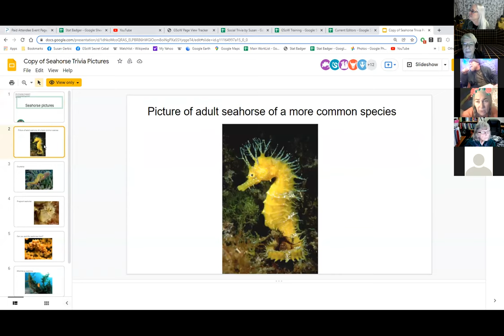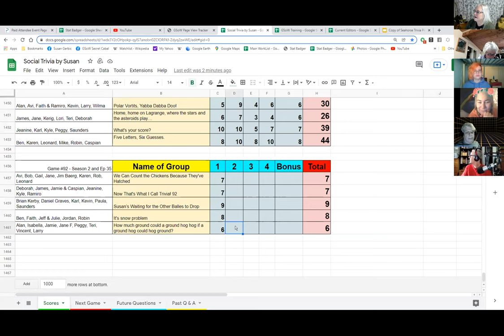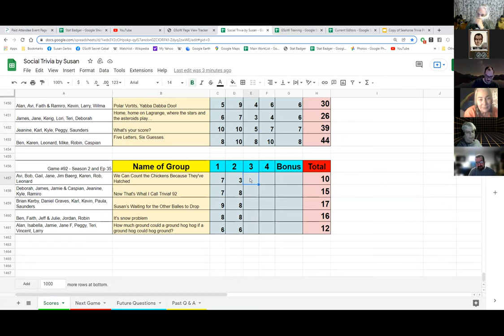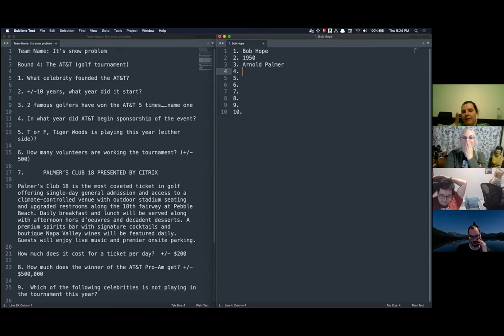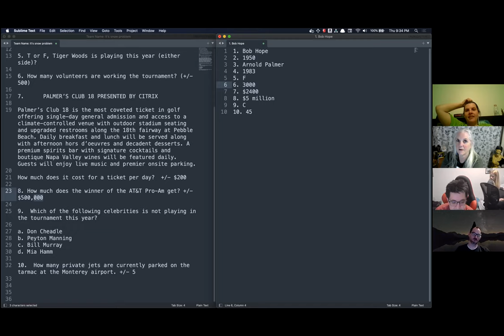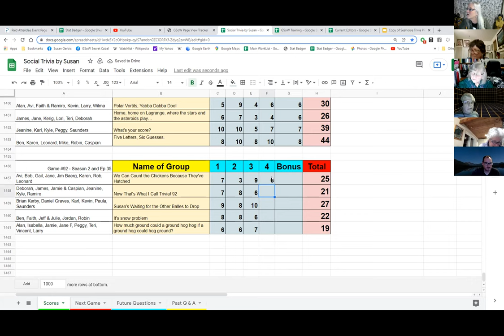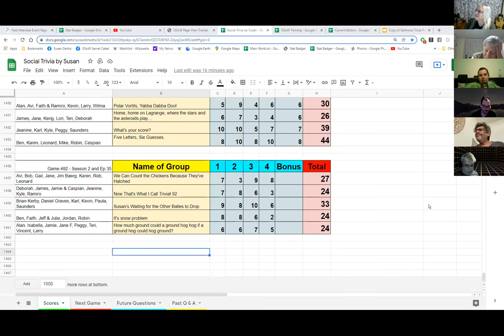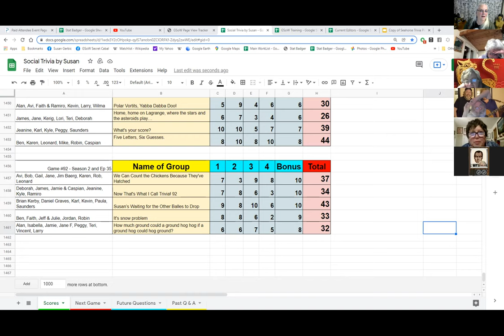Social Trivia by Susan - Feb 3, 2022 - Game #92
Gail Seahorse
Caspian Things 90’s Kids Remember
Kevin New Hampshire
Robin The AT&T
Peggy China land border